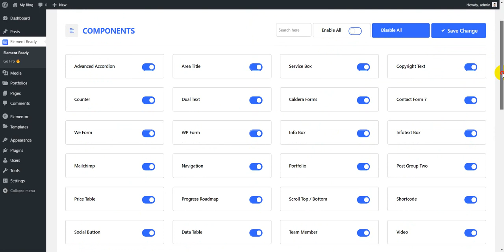ElementsReady Addons Dashboard Intro